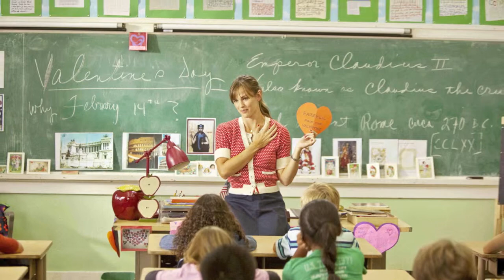101上 小領袖 中班 第一主題-2 我的老師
中班播放清單